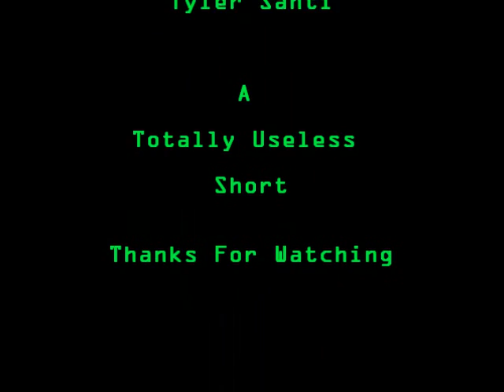BORED: A Short Film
We were bored, sorry.